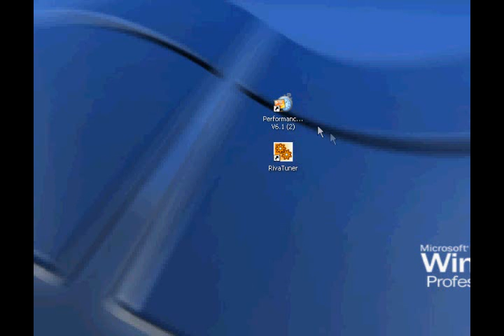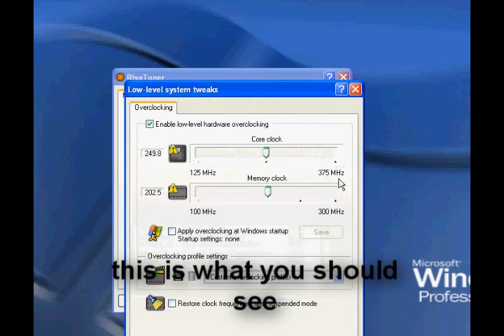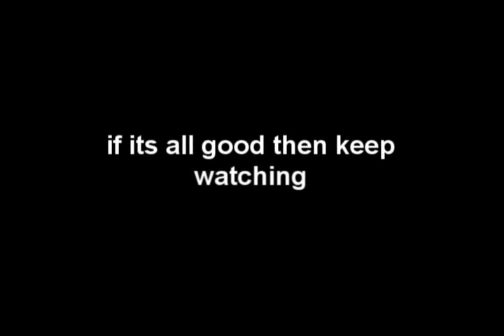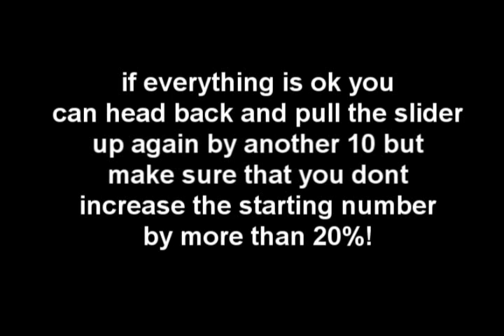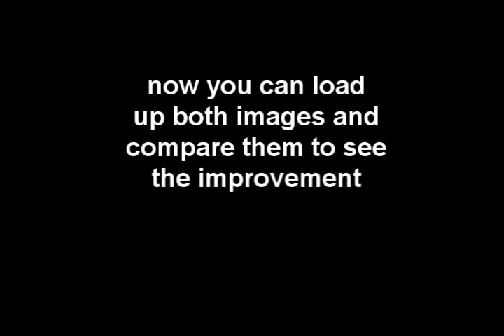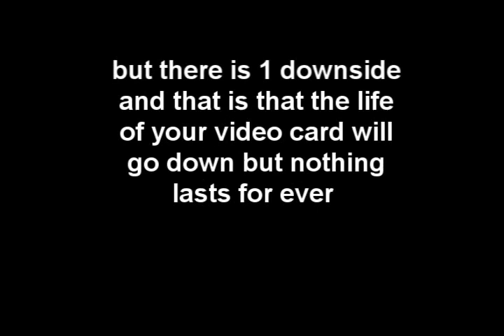Get More Frames in Your Games for Free!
This tutorial will tell you how to make your games run much faster and improve your computer performance for free!

Dont forget to save your settings by ticking the save box and then clicking test and then save
If its not done right i accept no responsibility for any damage or loss.

The reason i used different font colours was because they werent all visible in the background